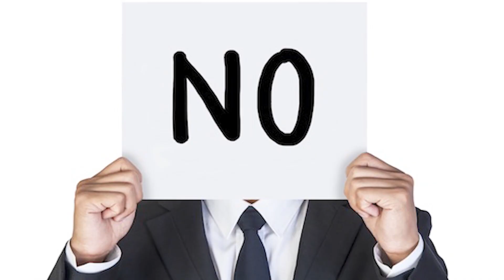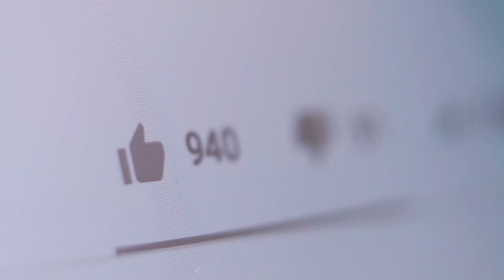Mr. India 2 | Full Movie Facts | Anil Kapoor | Janhvi Kapoor | Satish Kaushik | Salim Javed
Here are some interesting and amazing facts about the movie Mr. India 2.

Mr India 2" is an upcoming Hindi film spotlighting star Anil Kapoor. The title of this film is the same as the original film "Mr India" but the story is different according to the director. The original story is all about a needy road violinist and donator who receives a clocking device that allows him invisibility and how he saves the people from the villain Mogambo. The makers of "Mr India 2" still have not announced the release date. The direction will be done by Ali Abbas Zafar under Zee Studios.

Mr. India is a 1987 Indian Hindi-language superhero film directed by Shekhar Kapur, based on a screenplay written by Salim–Javed. It stars Sridevi and Anil Kapoor in the lead roles. Amrish Puri, Ashok Kumar, Satish Kaushik, Ajit Vachani and Sharat Saxena are featured in supporting roles.

The film was the Highest-grossing Indian film of 1987 and remains a cult classic in India.[4] The film was known for several of its lines and songs, including Sridevi's "Miss Hawa Hawaii" performance, and Amrish Puri's quote "Mogambo khush hua"

Zee Studios had announced that they have signed Ali Abbas Zafar to helm a trilogy: Mr India, based on the 1987 Shekhar Kapur-directed movie, which featured Anil Kapoor as Mr India and late Sridevi as a journalist. Ever since the announcement of the Mr India reboot has been made official by the makers, Shekhar has been up and about expressing his displeasure over the project. Now, when speculations are rife that Shah Rukh Khan had done a test shoot for the iconic role of Mogambo in Mr India reboot, Shekhar has hit back on Twitter again saying that he does not believe that anyone can take on the iconic role of the villain essayed by late Amrish Puri in the original film.

Mr India 2 ia sequel of mr india
Upcoming movie of janhvi kapoor mr india
Mr india 2 upcoming hindi dubbed movie
Mr india 2 full movie trailer coming soon

Writer - Trupti
Achor - Oceen Gandhi
editor - eva